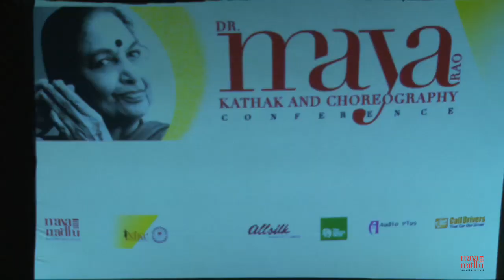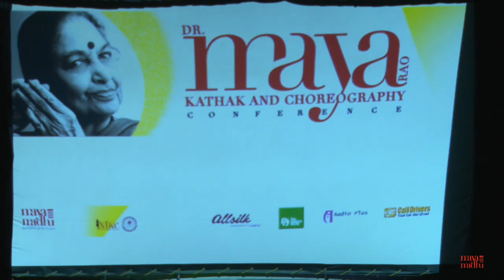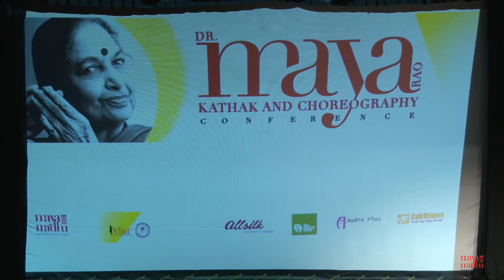Dr. Maya Rao Conference - Dr. Piyush Raj's talk on Guru Bireshwar Gautam